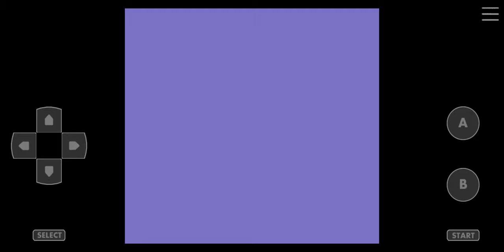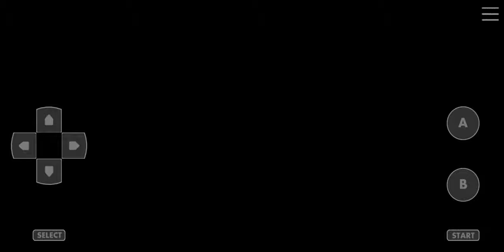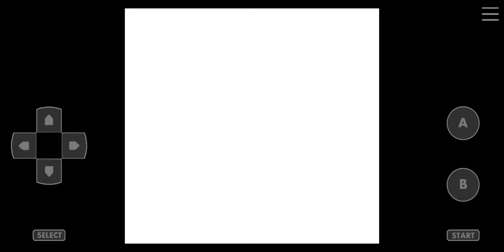Pokemon Crystal Kaizo Walkthrough Part 71 Mt. Moon